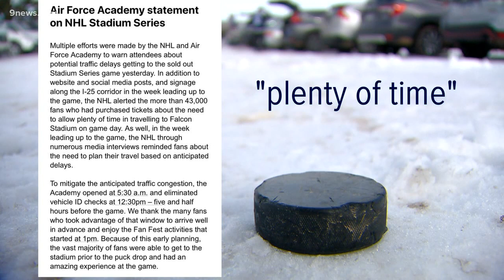People are calling the Stadium Series outdoor Avs game 'the worst experience'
Hours of traffic, chaotic parking and food shortages made for a frustrating night, according to some upset fans.

9NEWS (KUSA) is located in Denver, Colorado.